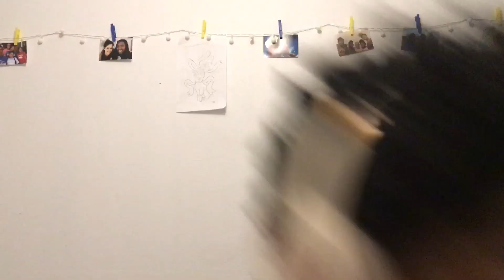when you finish all of your work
big mood.

Song: Hunnybee - Unknown Mortal Orchestra